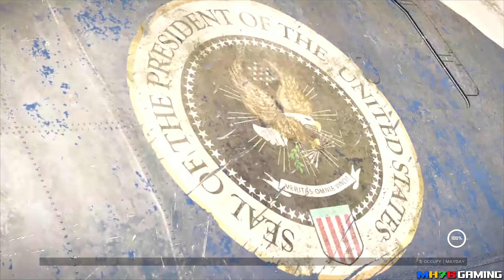XDefiant - 2/6/24 - #2 - Occupy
Referal Code for some freebies if you play and reach level 10...

Occupy round in XDefiant on the Mayday map.